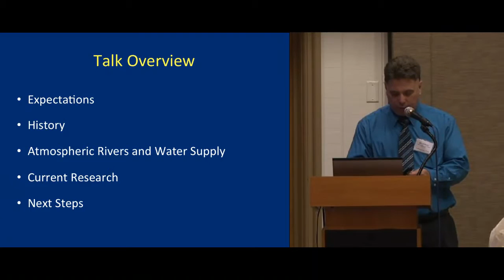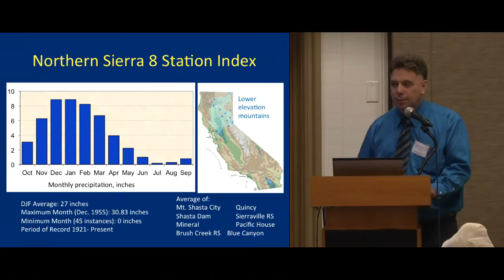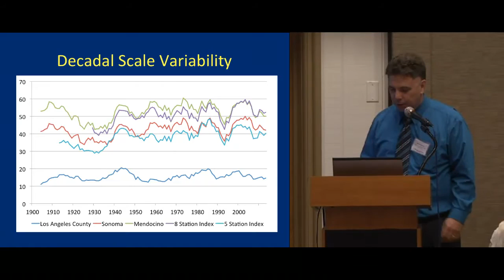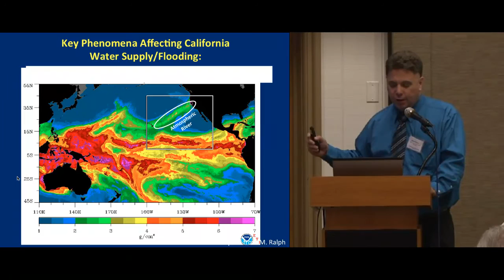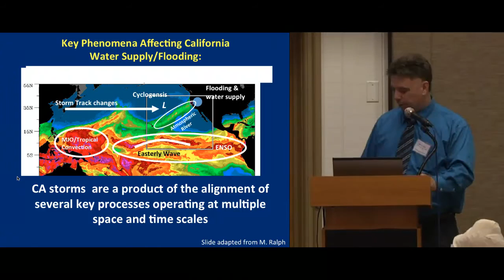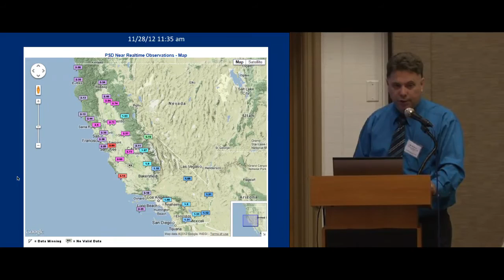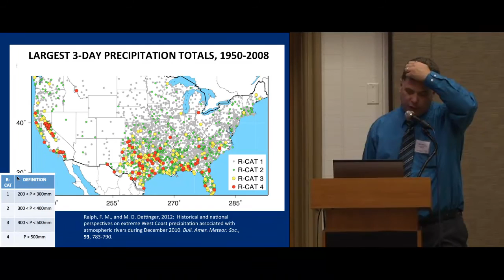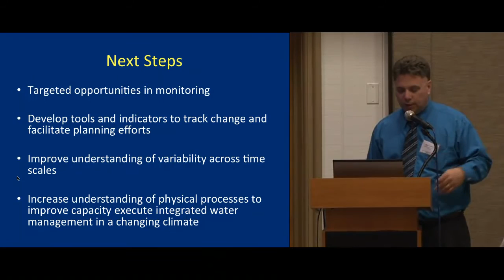Climate Change and Water Supply Research - Michael Anderson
Michael Anderson of the California Department of Water Resources presented on "Climate Change and Water Supply Research" at the Drought Response Workshop. The workshop was hosted by the California Department of Water Resources and the National Water Research Institute on October 8, 2013, in Irvine, Calif. for more information.

Michael Anderson was introduced by Jeff Mosher of the National Water Research Institute.